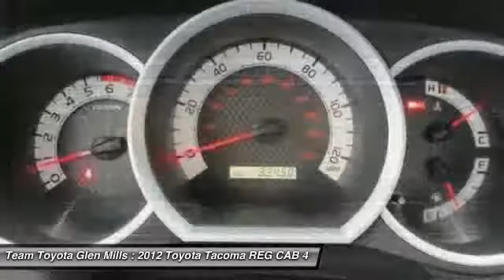2012 Toyota Tacoma REG CAB 4WD AT Glen Mills PA 19342